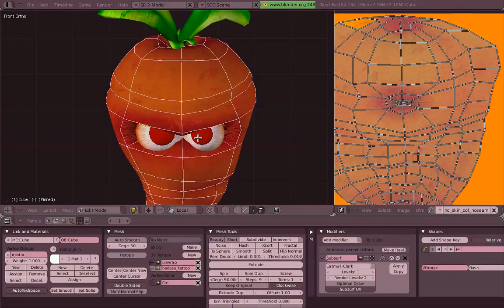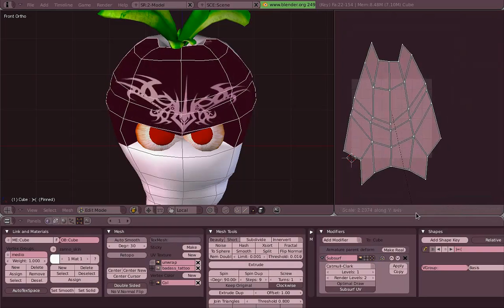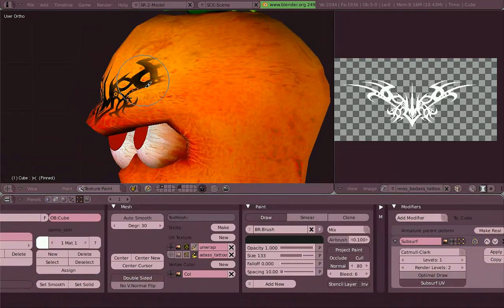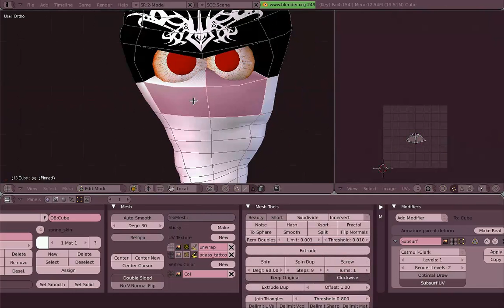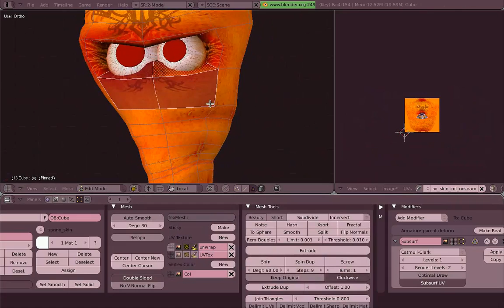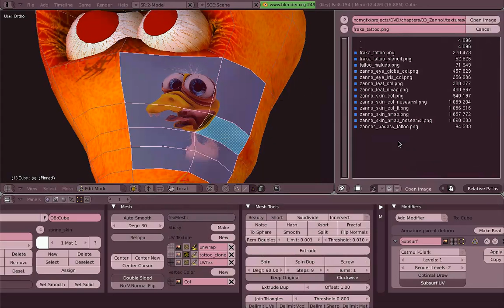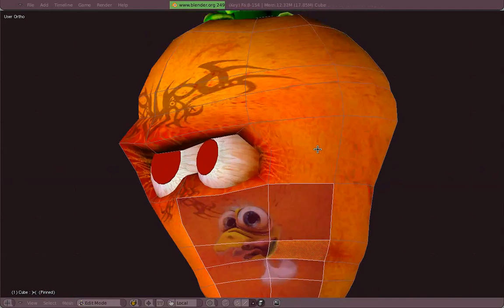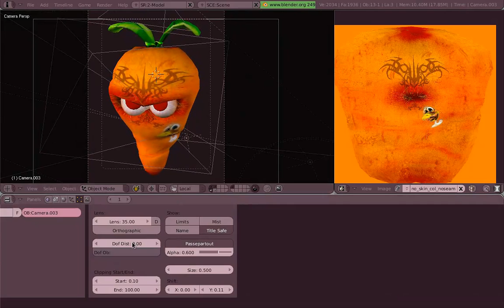Venom's Lab!: 03.02 - Dude! you got a Tattoo!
Blender Foundation's Training DVD #4, Venom's Lab!.

Audio in English.